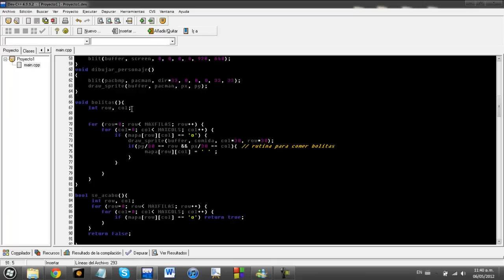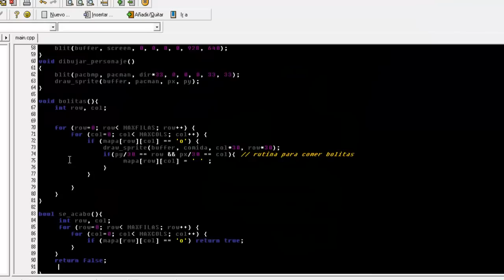Pacman en Dev c++ y allegro ( Crea tus juegos de cero )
Programación de juegos en c++ / allegro
he aquí mi primer versión del juego pacman